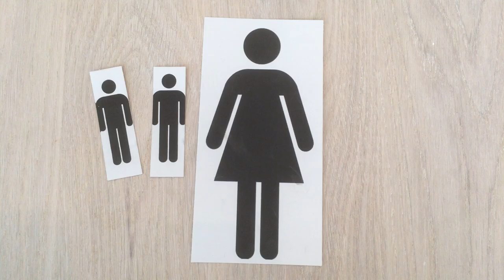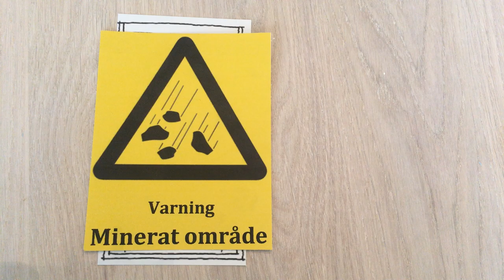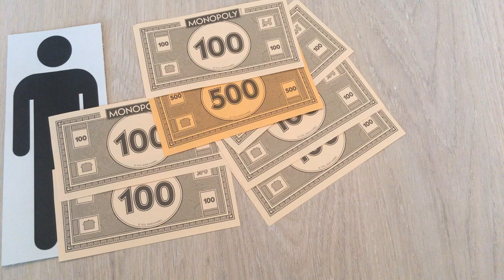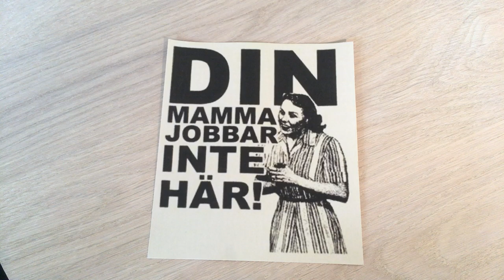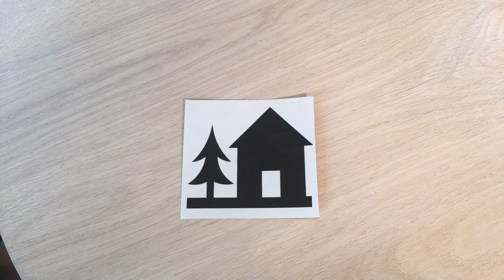My Stop Motion Movie